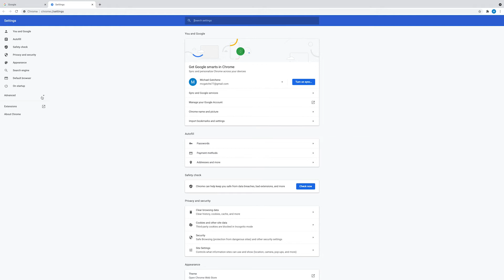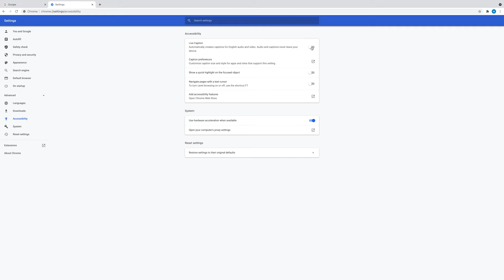How to Access Closed Captions in Google Chrome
In this video, we will demonstrate how to access closed captions using your Google Chrome Browser. We will also show you where to turn on this setting in your Chrome Browser if not already activated.

Use Google Chrome anytime you need live captioning for your videos or events.

0:00 - Introduction
0:17 - Live Captioning in Google Chrome
0:41 - How to Turn Live Captioning on in Google Chrome